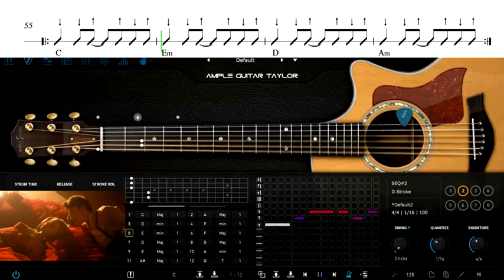Bez Ciebie - Dawid Kwiatkowski | jak grać | guitar tutorial by Paul Raksa